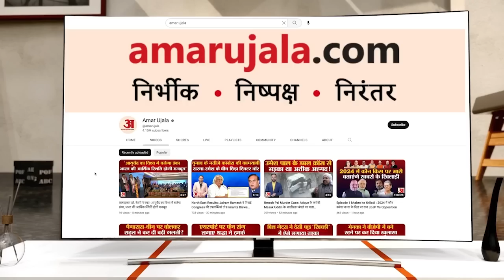Titan Submarine Update: क्या टाइटन पनडुब्बी के डूबने के पीछे थी किसी की साजिश? रोका गया सर्च अभियान